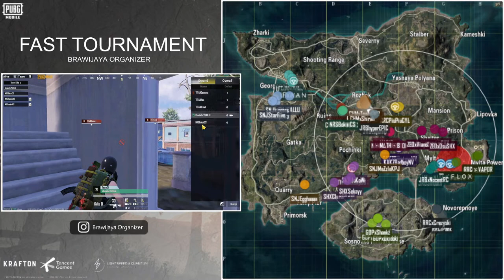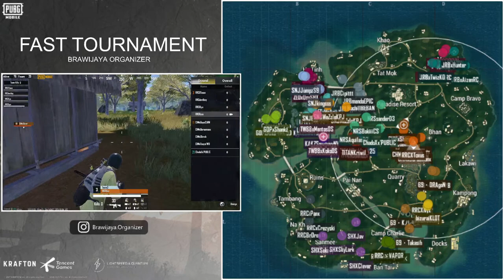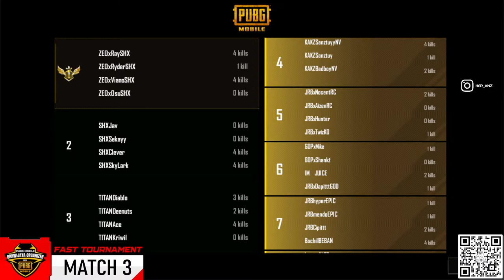🔴(LIVE) BRAWIJAYA ORGANIZER FAST TOURNAMENT I PUBG MOBILE